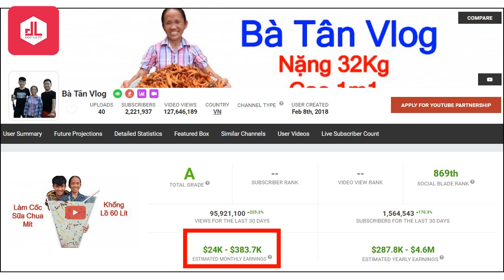Tiết Lộ Thu Nhập Của Bà Tân Vlog - Khác Hẳn Dự Đoán Của Nhiều Người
Có thể nói Bà Tân Vlog thực sự là một hiện tượng mạng của Việt Nam khi nhanh chóng đạt thành tích cực kỳ mơ ước đối với bất kỳ YouTuber nào, thậm chí còn đạt kỷ lục với tốc độ Nút Vàng quá nhanh, quá nguy hiểm. Theo sau đó, những tin đồn về việc bà Tân kiếm được 12.000 USD/tháng - tương đương gần 300 triệu đồng - cũng từng xuất hiện cách đây không lâu gây xôn xao dư luận.

Bà Tân Vlog mới chính thức được bật kiếm tiền cách đây không lâu.

Thế nhưng, một tiết lộ mới đây đã cho thấy sự thật không giống như những gì mọi người tưởng tượng: Thu nhập của Bà Tân Vlog thấp hơn nhiều so với con số đồn đoán trên.